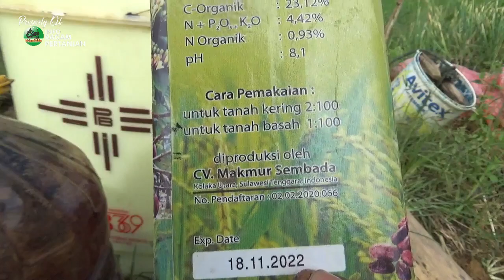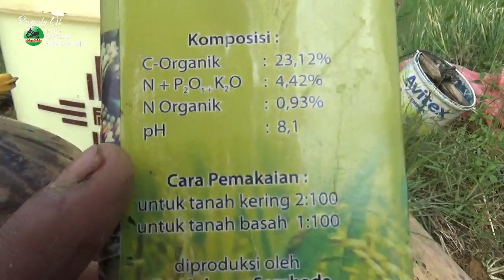Pupuk Organik Cair Pertama Cabe Rawit Daun Kuning Dan Kerdil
Salah satu faktor tanaman Cabe dengan daun kuning dan pertumbuhan kerdil dan tidak subur adalah salah satunya di tandai dengan kekurangan nitrogen yang mana gejala ini umumnya terjadi pada daun tua nah bagaimanakah cara memupuk cabe kuning dengan menggunakan Poc Air cucian Beras Simak selengkapnya

silakan hubungi kami di Nomor kami dibawah ini:
PERHATIAN - Silahkan Share Video-video Kami  dengan catatan :
Jazakumullah khayran .